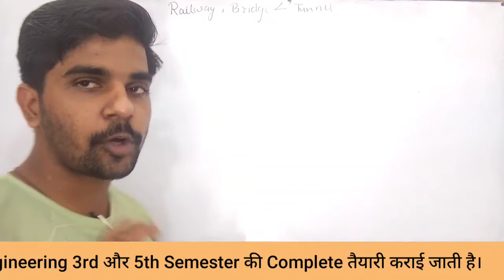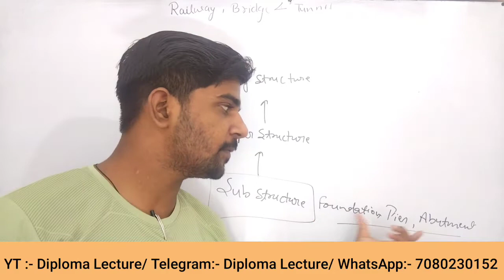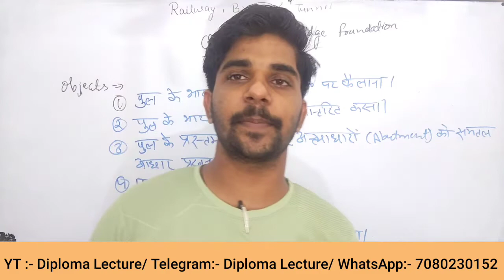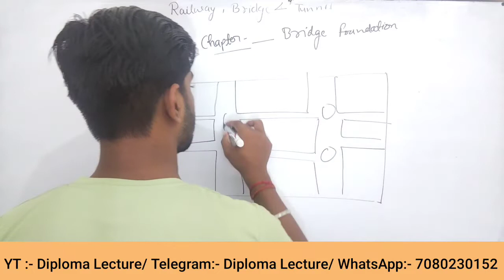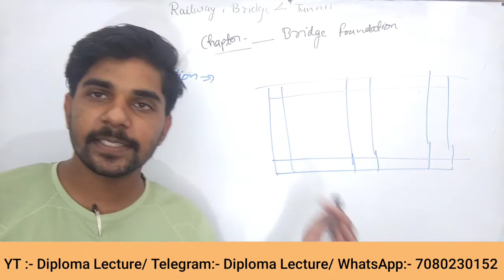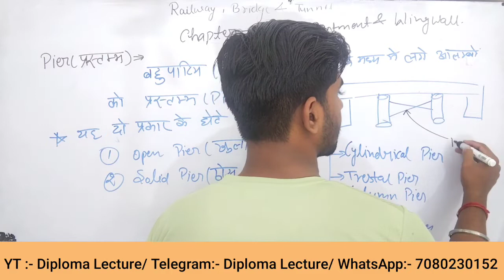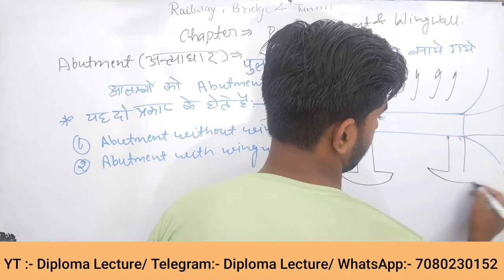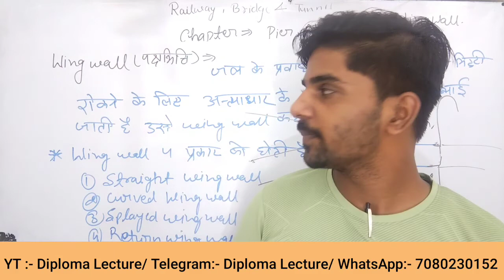Railway Bridge And Tunnel(RBT) | (Lec 7)Bridge Foundation and Pier, abutment,wingwall | 2in 1 Series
In this video we have discussed about Bridge  for 5th semester students